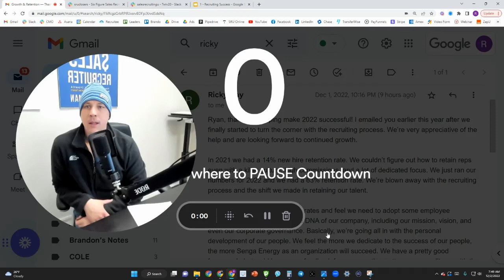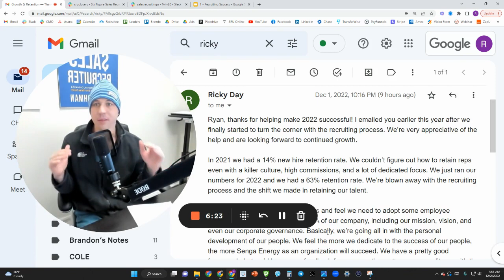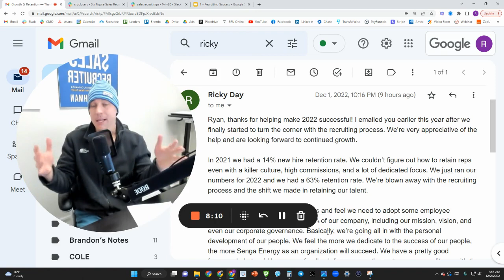How To Go From 14% Sales Rep Retention To 63% In 12 Months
This email came in from a client this morning and I wanted to share it with you... Although above average results, in this video we'll discuss what it takes to really accomplish 2 Goals: Recruiting & Retention.